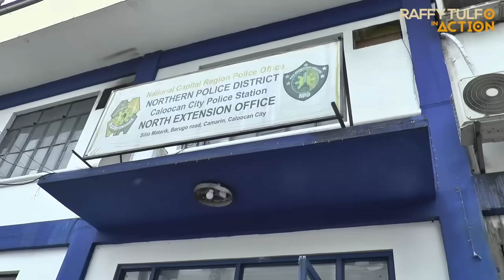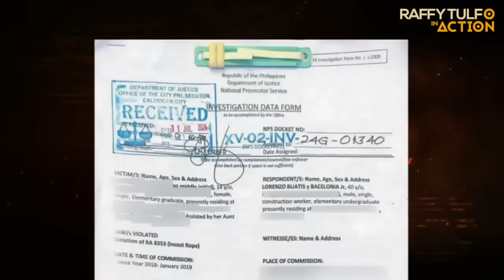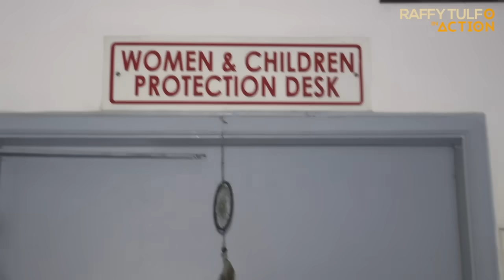DALAGITA, GINAMIT NG SARILING AMA!